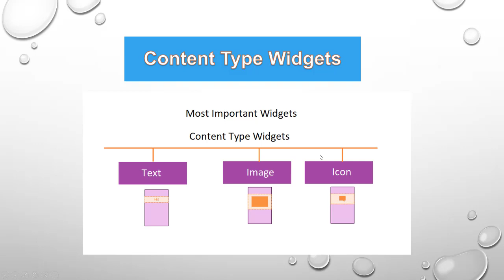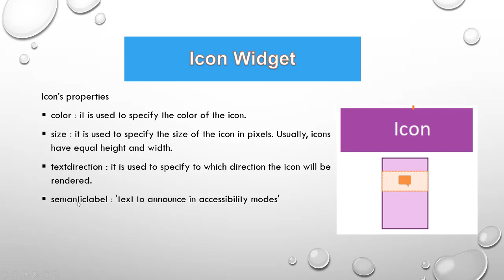Flutter Bangla Tutorial | 30 | Icon Widget | IconButton Widget | Theoretical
Flutter Tutorial, Flutter Bangla Tutorial, Icon Widget, IconButton Widget, Theoretical,

 Understanding Icon Widget and IconButton Widget and it's properties.

Flutter Full Course Series, Become a Professional App Developer.

এই Playlist এ, আমি  Step By Step  Beginner Level থেকে Advance Level  পর্যন্ত  ভিডিও Upload করবো |

এটা একটা Full Course Playlist হবে Flutter এর উপর |

আমি আশা করছি আপনারা যদি সবকটি  ভিডিও মনোযোগ সহকারে দেখেন তাহলে Flutter এর উপর খুব ভাল একটা ধারণা পাবেন এবং Flutter দিয়ে প্রফেশনালি App বানাতে সক্ষম হবেন |

আশা করি আপনারা আমার সাথেই থাকবেন | আপনাদের অনুপ্রেরণাই আমাকে সামনে এগিয়ে নিয়ে যাবে |

ধন্যবাদ